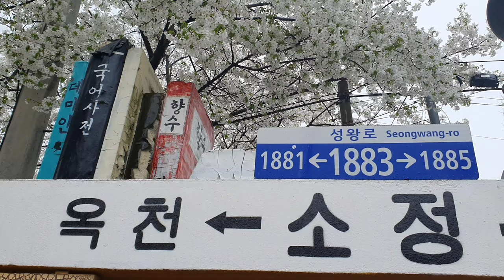【韓国旅行】 韓国田舎の風景、雨が降っても桜はきれい。옥천여행 벚꽃길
韓国のオクチョンっていう田舎にある綺麗な桜道です。

It's the road of Sakura (cherry blossoms) in Okcheon, Korea.